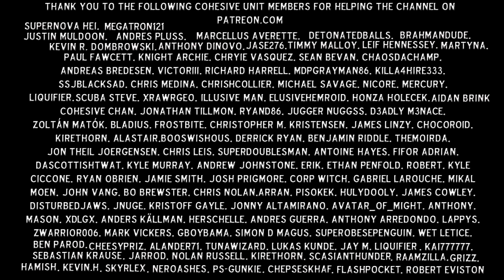DARK SOULS 2 PVP (Banana Invasion) #1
Justin Muldoon,Grizz, Supernova Hei, Martyna, MEGATRON121

Dark Souls 2 Crown of the Old Iron King
Dark Souls 2 Fume Knight